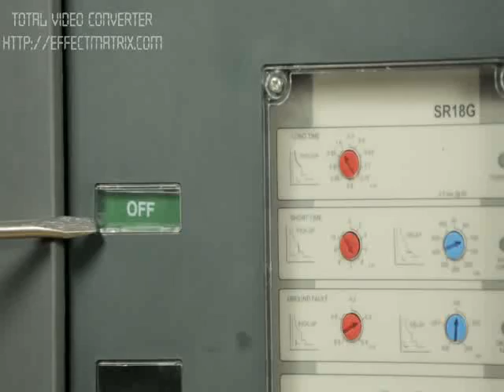Mounting instructions for fixed arching contacts.